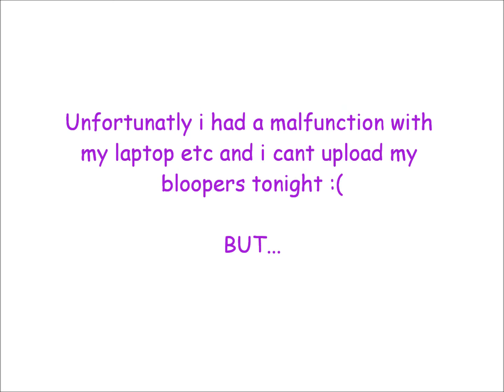Wheres the bloopers?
Hey guys!!